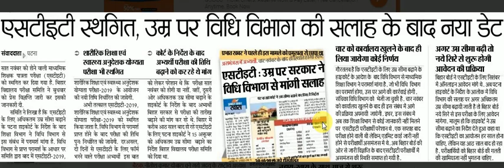Bihar STET Latest News 2019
We have the solution for you, if you need latest information regarding Bihar STET 2019. Bihar stet cut off video, Bihar stet admit card